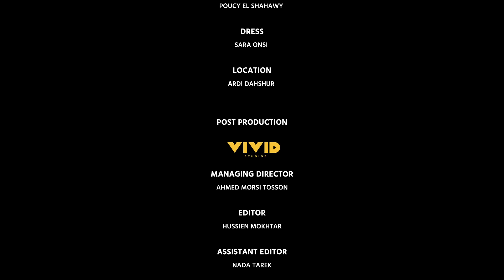Malak - You Are (Official Music Video)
Directed by Malak
Cinematography by Omar Abou Doma
Choreographed by Darius Boatner

Executive Producer: Malak
Line Producer & Assistant Director: Laila Beshara
Focus Puller: Moustafa Ezzat

Stylist: Poucy El Shahawy
Dress: Sara Onsi
Location: Ardi Dahshur

Post Production by Vivid Studios
Managing Director: Ahmed Morsi Tosson
Editor: Hussien Mokhtar
Assistant Editor: Nada Tarek
Colorist: M Sami Nassar
Post Producer: Sara Abouzeid

Songwriter: Malak
Music Producer: Moataz Saeed
Mixing & Mastering: Tim Franke (Mansion Mastering)

Malak - You Are